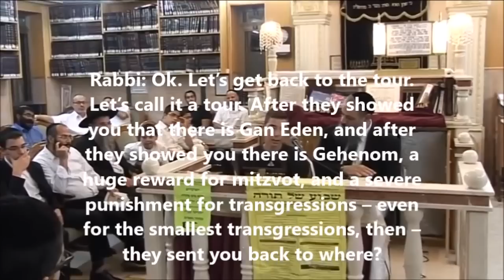Rabbi Rami Levy & 15 year Old Natan English Subtitles - Testimony About The End of Days Coming Soon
Rabbi Rami Levy & 15 year old Natan English Subtitles - Chilling Testimony (About The End of Days) From A Youth Who Experienced Clinical Death" This fascinating video is starting to make the rounds as the word is spreading of 15 year old Natan's near death, out of body experience that took place on the first night of Sukkot. Natan who comes from a secular background had never learnt before in Yeshiva, nonetheless he describes from his experience exactly what is written by the prophets and in the holy books regarding the end of days. If your Hebrew is OK, you are encouraged to watch the entire video. It will shake you up... I have listed some of the main points below. Fasten your seat belts…

1. Natan felt extremely ill with chills and a cold feeling in his hands and legs. His body shook, hurt and he suddenly found himself hovering over his body 6 feet in the air.
2. He kept rising and rising, saw the whole earth and eventually was lead to a tunnel.
3. He saw a light that was full of love and security. He can’t properly explain how amazing this was.
(I will skip the part regarding his personal judgment and get to the part regarding the Moshiach and Gog and Magog that starts at 27:30).
4. The Moshiach is already here and is very well known! People will be very very surprised. His is a Baal Tshuva who has not sinned once since his tshuva. He also helps others to be chozer btshuva.
5. The war of Gog and Magog started on the 27th of Elul the 11th of September 2015, and it will get much worse in the weeks or months to come.
6. There will be a huge World War that will eventually lead the nations of the world to unite and attack Israel and Jerusalem.
7. The leader of the free world is know up above as Gog. Gog is none other than... Barack Hussein Obama.
8. The whole war will last only about two weeks.
9. The Jews who did not keep Torah and Mitzvot will die. (Hashem Y’rachem). The number will be in the millions. This is in addition to the non Jews who will also perish.
10. Tzahal will last only two days. Secular zionism (the flag, yom ha’atmaut) carries no merit.
11. Har Hazaitim will split into two and the Moshiach will be revealed. Moshiach will be able to sense by smell who is a real God fearing Jew and who is not.
12. Moshiach will fight against Gog and kill him. Gog will be buried in Israel.
13. During the war, two Atomic bombs will be shot at Israel and Hashem will suspend them in the air for two weeks. They will eventually fall on Tel Aviv and Haifa. Hashem Y’rachem.
14. Israel will be captured but the worthy will survive in Jerusalem.
15. The Moshiach will wear a garment that is stained in blood. The blood symbolizes all the Jews who were killed kidush Hashem. The Moshiach will then take revenge on the nations of the world who have oppressed us throughout the years.
16. It will take a very long time to burry all the dead.
17. Only those who do real tshuva will survive.
18. Those who make tshuva will inherit the highest level of heaven.
19. The Beit Hamikdash will descend from heaven and there will be a revival of the death. (This will take time and not happen immediately).